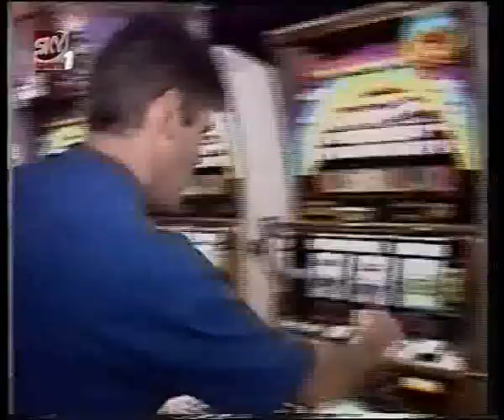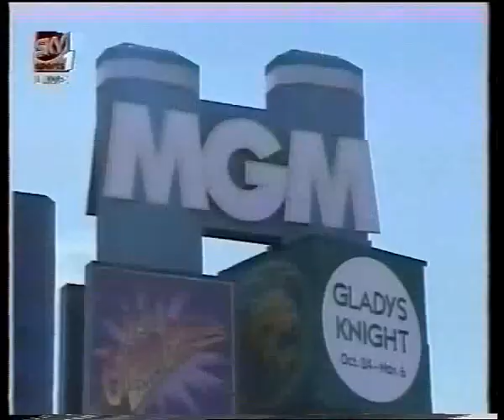Tyson v Holyfield: Sky Build Up Part 1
The build up to Mike Tyson v Evander Holyfield from Sky UK

featuring:

Holyfield camp footage, interviews with Duck McKenzie, Bob Sheridan and Fight Trailers.